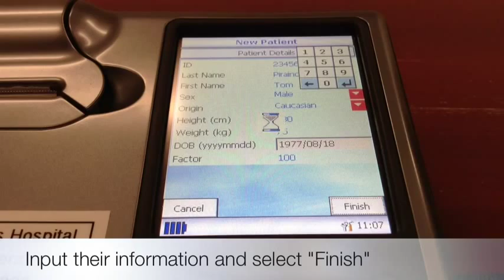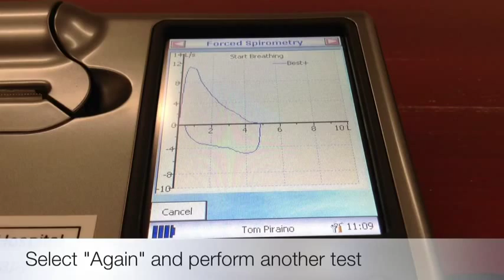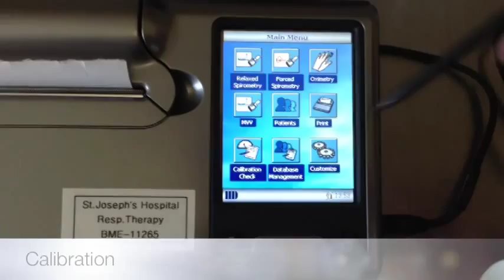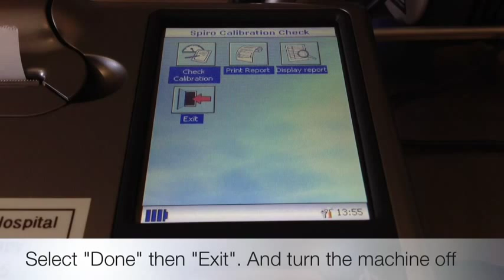MicroLab Spirometer Carefusion Using Device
Cara Menggunakan Spirometer Carefusion Microlab